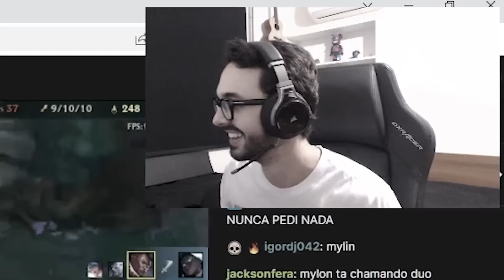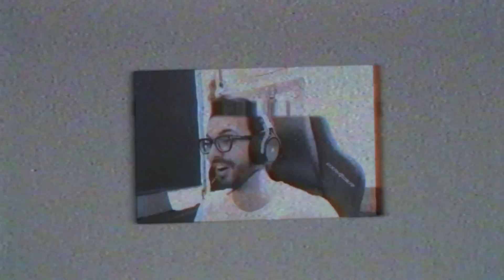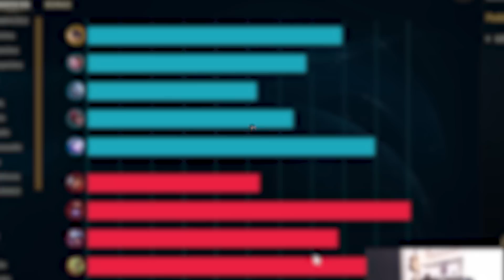O DUO MAIS ESPERADO DOS ÚLTIMOS TEMPOS